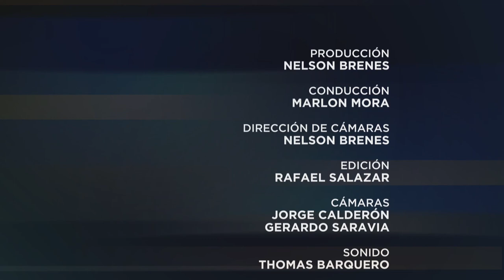Especiales UCR: Cuba y la Guerra Patria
Compartimos esta conversación entre el periodista Armando Vargas y el historiador Eduardo Torres, sobre la Guerra Nacional Centroamericana y su importancia para el desarrollo de América Latina.